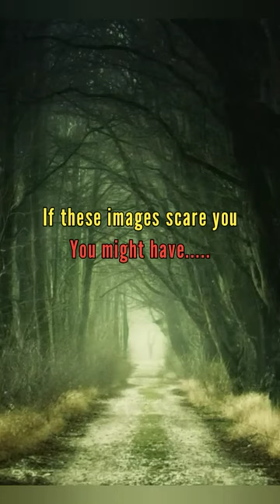You Might have this Phobia 😱 Arachnophobia